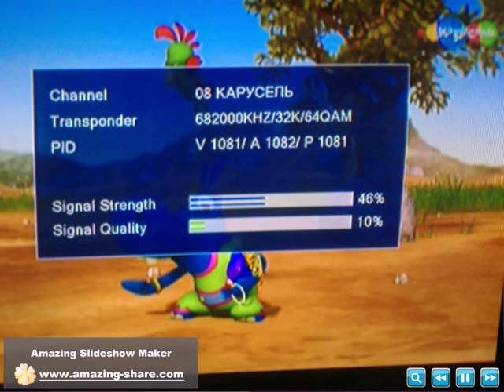DVB T2 DX 16 04 2017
Russia DVB-T2 muxies reception in Varna, 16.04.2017